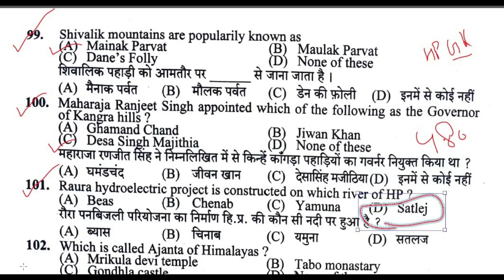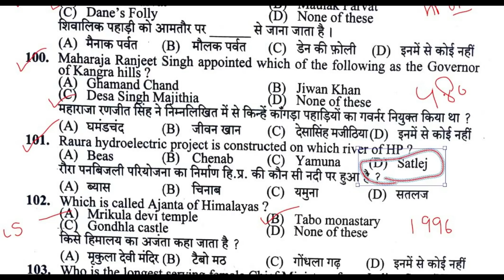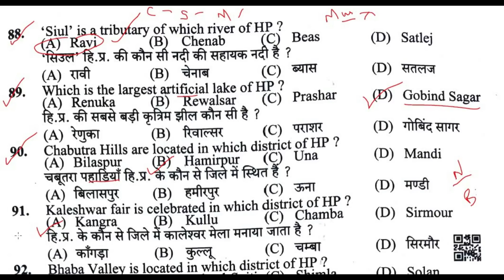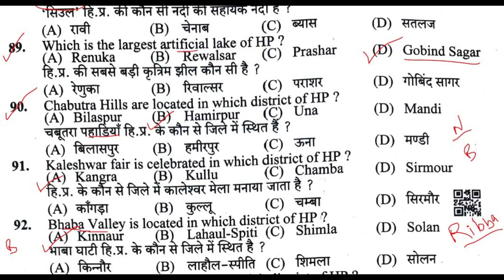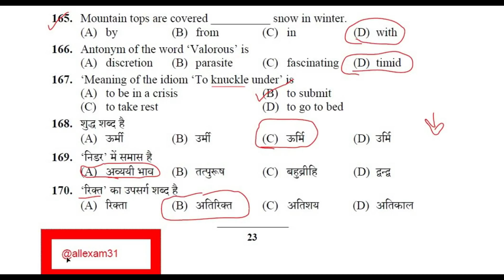HPSSC JOA 939 HP GK MOST IMPORTANT QUESTIONS || Himachal Pradesh GK IMPORTANT 2022 FOR ALL EXAM